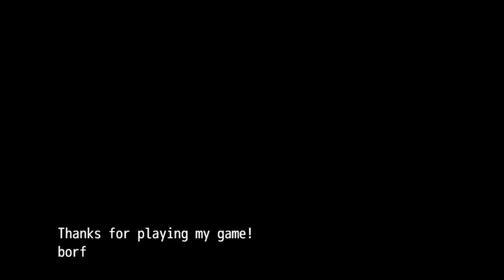Dayshift at Freddy's Gnarly Ending